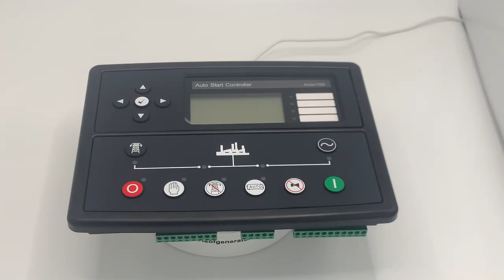DSE7320 Generator Controller from Partsofgenerator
The DSE7320 Genset Auto Start Controller is an Auto Mains (Utility) Failure Control Module suitable for a wide variety of single, diesel, or gas, gen-set applications.